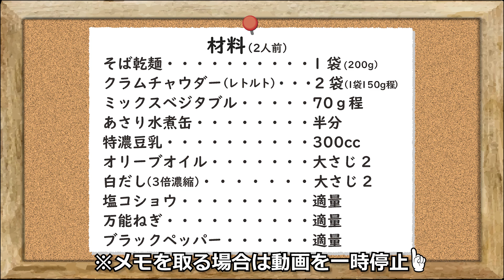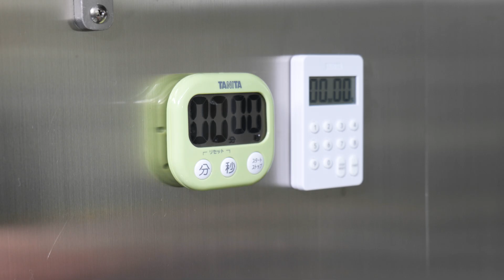【レシピ動画】「クラムチャウダーつゆそば」この時期に食べたい身も心も温まる新感覚レシピ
※以前配信した動画をレシピを参考にしやすいよう
再編集して配信しております。
池森渾身のアレンジレシピを是非お楽しみください！

クラムチャウダーを使って
スープパスタのようなおそばを作りました。
鉄分たっぷり、この時期に最適な心も身体も温まる
美味しいおそばになりました。

00:08 オープニング
00:18 今回のレシピについて
00:56 使用材料
01:03 調理工程
04:10 茹で上げ完了
04:43 盛り付け
05:31 完成
05:46 実食
07:44エンディング

‹クラムチャウダーつゆそば：2人前材料›
・爽やか更科　1袋
・あさりゴロッとクラムチャウダー　2袋
・ミックスベジタブル　70g程度
・あさり水煮缶　半分
・豆乳　300cc

【“気づけば365日、ほぼ毎日蕎麦を食べていました”
体調管理の一環で食べ始めたつもりが、コンサートツアーのたびに全国の蕎麦屋を回るようになり、自宅でも昼食は乾麺の蕎麦を常食するようになりました。
そんな池森秀一が送るアレンジそばの数々
他にはないアレンジレシピの数々を是非お楽しみください！

〒381-8508
池森そば係